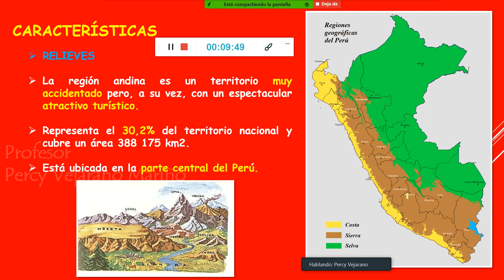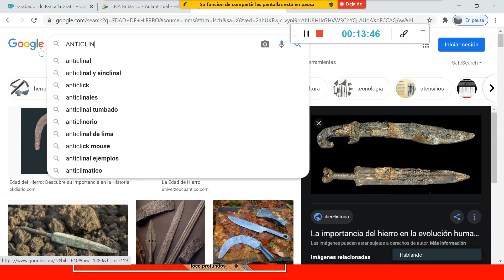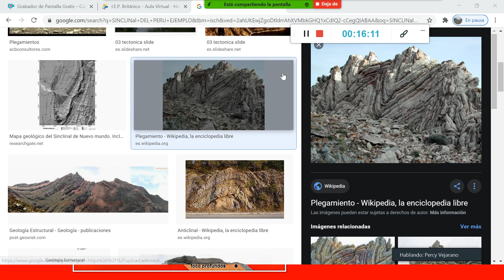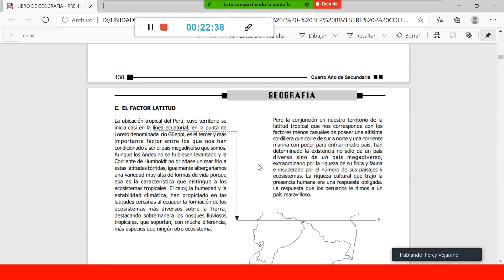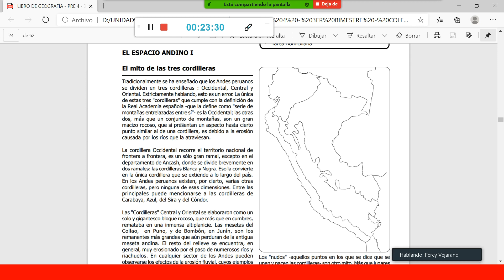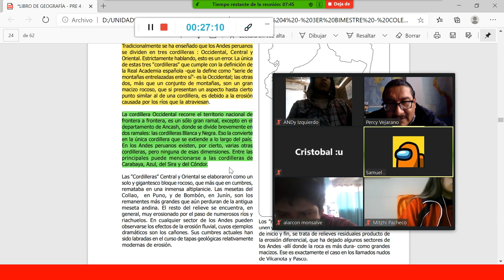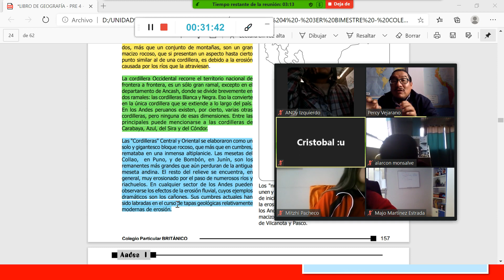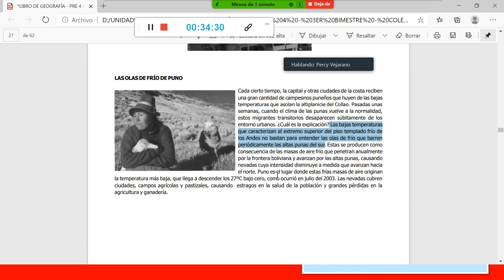PRE 4 GEOGRAFÍA TEMA 4 LOS ANDES I